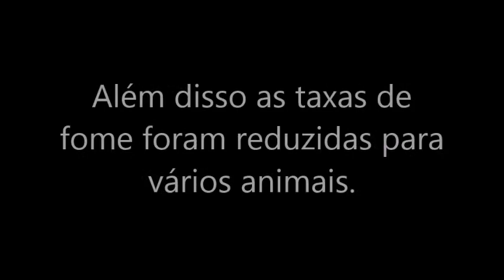ERA OF TERROR - BREAKING NEWS + CARCAÇAS DE HYPSILOPHODON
➣Salve meus queridos Players!

➣Era of Terror é um game de sobrevivência na plataforma do Roblox onde você escolhe um dinossauro de sua preferência e tenta sobreviver com ele. O game conta com animais carnívoros, herbívoros e onívoros de pequeno, médio e grande porte, além disso o mapa fornecesse diversos biomas e muitos dinossauros depende de certos biomas para sobreviver. Lembrando que quando você inciar o jogo o seu dino irá ser apenas um filhote e sua meta é ficar adulto! Desejo a você uma boa sorte e aproveite ao máximo este game!

➣ 22 Carcaças de Hypsilophodon adicionado ao mapa para carnívoros além disso a taxa de consumo de fome de alguns dinossauros foram reduzidas.

➣ROBLOX: Carcharis